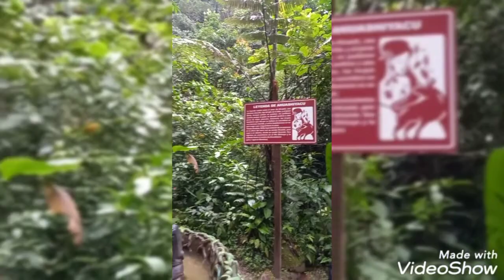Viaje a Tarapoto. Mayo 2022